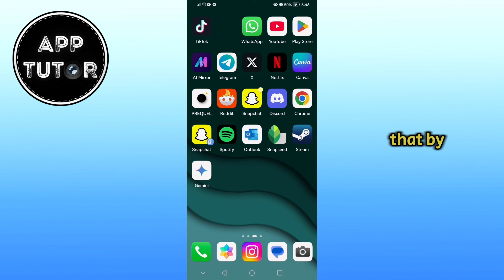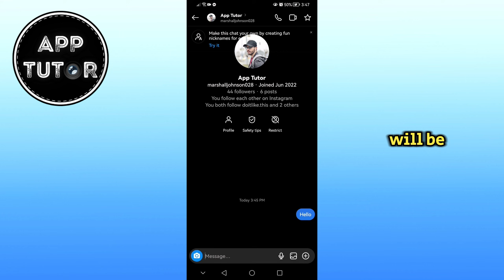How To Schedule Instagram Messages I Send Later Instagram Messages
How to Schedule Messages on Instagram | iOS & Android Tutorial

In this video, I’ll show you how to schedule messages on Instagram for both iOS and Android! 🎉 Whether you’re managing a business, planning birthday wishes, or organizing your chats, this feature is a game-changer.